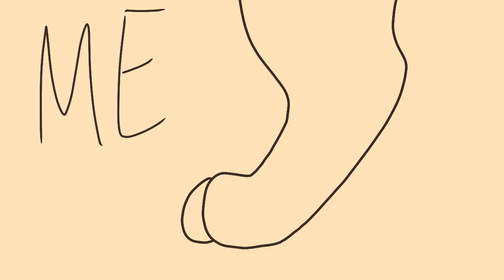Part 11 | Animal Cannibal MAP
Map host: NIGHT-SKY-LIGHTS
Song: Animal Cannibal
By: possibly in Michigan

This was super fun to make! I love line art maps.

OCs:
Emerson
Pencil Legs

If I did anything wrong, tell me! I can always redo the part, don’t fret to ask. :D

Have a happy Sunday!